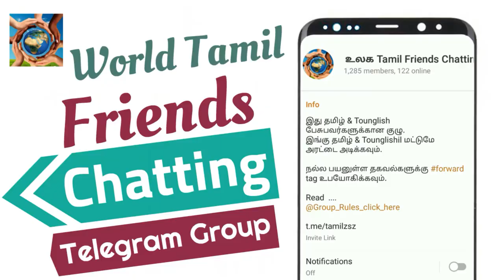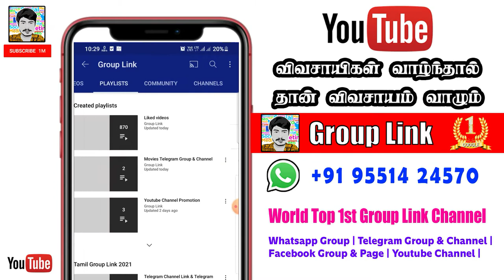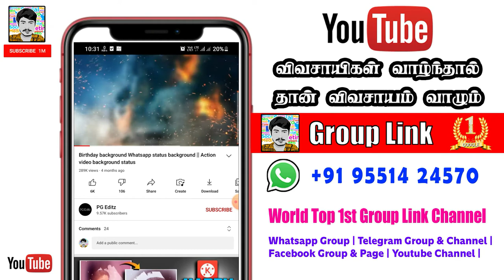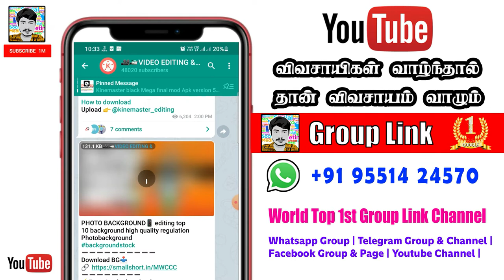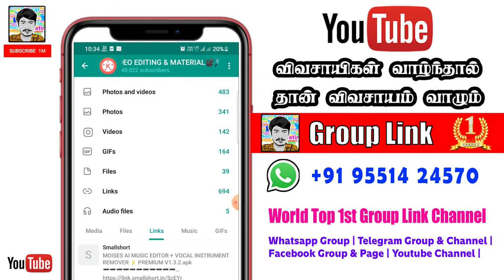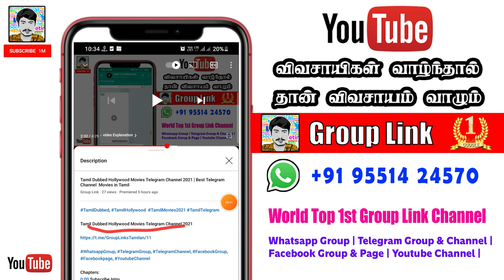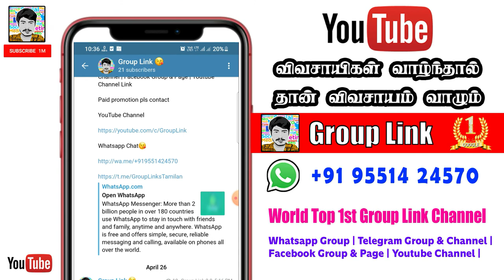🎬 Video Editing Template Telegram Channel 2021 | New Trending Video Editing in Telegram Channel 2021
Chapters:
0:00​​​​​​​​​​​​​​​​​ Subscribe Intro
0:08​​​​​​​​​​​​​​​​ Channel Intro
0:48​​​​​​​​​​​​​​​​ ​ video Explanation
3:57​​​​​​​​​​​​​​​​ Ending Intro

🌐🌐🌐Business Promotion🌐🌐🌐
Ads And Link Promotion Contact📱
📌Whatsapp Admin

❤️❤️❤️❤️❤️❤️❤️   Social Media  ❤️❤️❤️❤️❤️❤️

We all know that presently WhatsApp is very important to us.

In this article, we have shared lots of invite links for best business WhatsApp group that you can use to join for promoting and growing your business.

Hello Guys!! If you wanna Join the Latest and best WhatsApp Group Links for Youtubers then here we share Youtube Promotion WhatsApp Group Link. We have a very awesome WhatsApp Group Link Directory where you will find many types of WhatsApp Group Links. We Update here all the awesome Whatsapp groups on daily basis. WhatsApp Group Join Link is a WhatsApp group link directory where you will find many Youtube Promotion WhatsApp Group Link

WhatsApp group links with more than WhatsApp group links for each post. Youtube Promotion WhatsappGroup Links area unit. Here to be simple, be part of the folks in the USA, UK, Canada, India, Pak, Africa etc.

Telegramgroup Advertisement – Promote your content. Boost your audience.
TelegramPromote your content. Reach more people.
Telegram Revenue – Supporting your content properly. Promote channel.

This site is made for marketing, advertisement, advertising, advertise, revenue, promote.

Yes, it is safe to buy telegram members for your channel or group, we offer a safe and secure method to provide you good or fake quality for your telegram channel or telegram group. We offer a guarantee of the minimal telegram members you bought from us.

📌 Telelgram Group & Channel Link